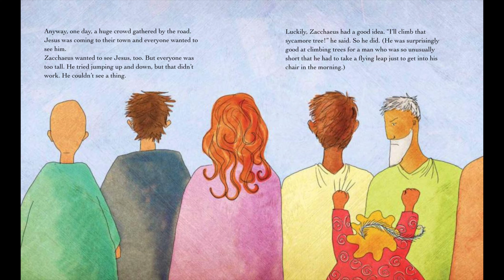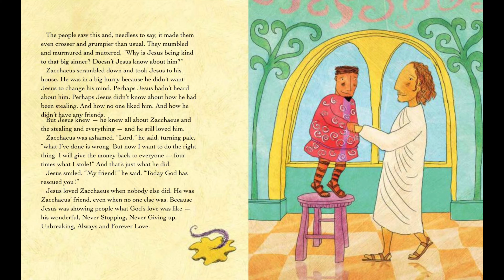VLC Sunday School at Home for February 28, 2021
3rd-6th Grade rSunday School Zoom - Sundays at 11am! Join your friends and Sunday School teachers to talk about your week and explore our bible together!

Check your parent email for the recurring Zoom link or email Sarah Gleason at to be added to our Sunday School list.

3rd-6th Grade Voyagers Youth Group Zoom - Thursdays at 6pm! Join Mrs. Erika Schultz for a devotion and craft with your friends!

Thanks to Dig In from Group Publishing, our provider for Sunday School lessons.

Activity Sheets for This Week -  shorturl.at/stJM2 and shorturl.at/hmoxF